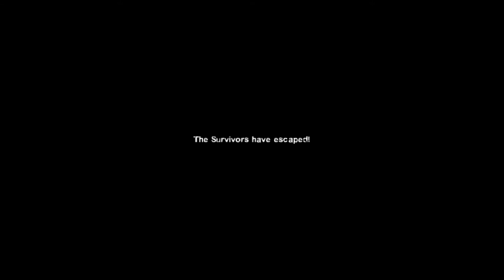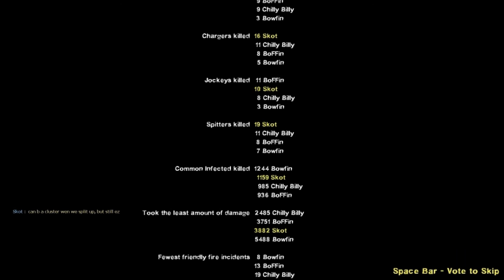Good To See This Campaign Expanded To A 5 Mappa! A Couple Are Gonna Make Realism Ruff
Bowfin, BoFFin, Chilly Billy & Skot: Devil Mountain: Maps Two & Three  Play Through & Finale